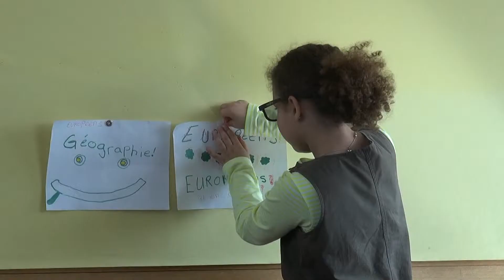Une leçon de géographie avec une dance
Videoproduktion Willy Buser TasteTheFuture-Center Schulstrasse 52 4497 Rünenberg Schweiz